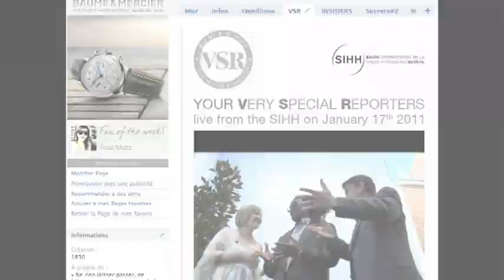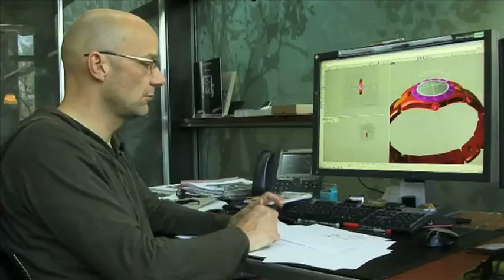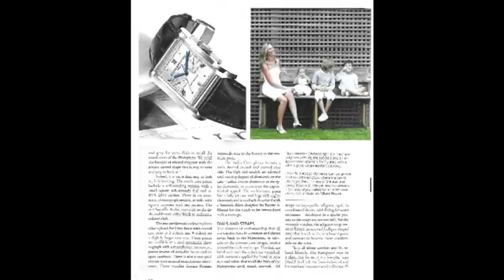Baume & Mercier relaunch a new chapter